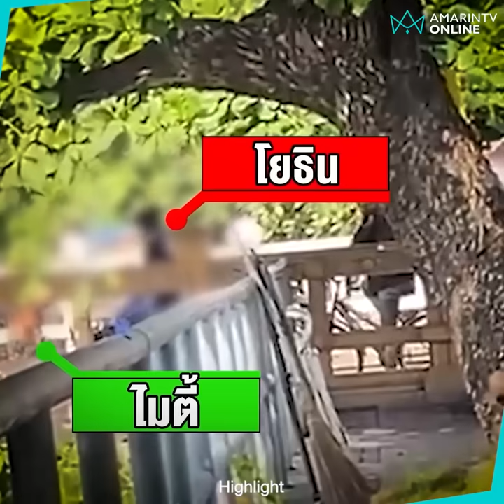พ่อสุดโหดฟาดลูกน่วม !! ใช้ลูกไปซื้อยาบ้า 5 เม็ดเหลือมาให้เม็ดเดียว | เรื่องร้อนอมรินทร์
พ่อสุดโหด !! ใช้ลูกไปซื้อ 5 เม็ด เหลือมาให้เม็ดเดียวจากอุบัติเหตุ ฟาดจนร้องโหยหวน